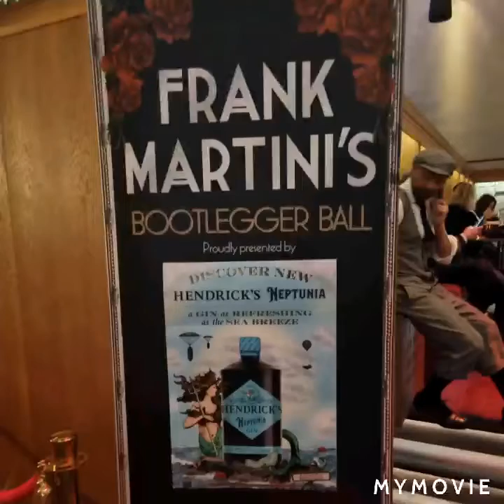Frank Martinis bootlegger ball show 2022